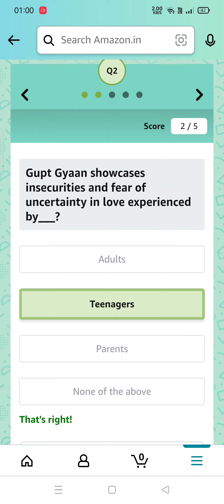'Ritu' is played by ___ in Gupt Gyaan. | miniTV Quiz Answer Today | 25 November 2021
miniTV Quiz Answer Today | Win 20,000 Amazon Pay balance | 25 November 2021

Q1: ‘Ritu’ is played by ___ in Gupt Gyaan.
Q2: Gupt Gyaan showcases insecurities and fear of uncertainty in love experienced by___?
Q3: Vishesh Bansal appeared as______ in Gupt Gyaan.
Q4: Gupt Gyaan is available only on___.
Q5: How much do I have to pay to watch Gupt Gyaan on miniTV?

amazon quiz
amazon quiz answers Today
26 november amazon quiz
26 november amazon quiz
amazon
quiz
Gareeb Insaan